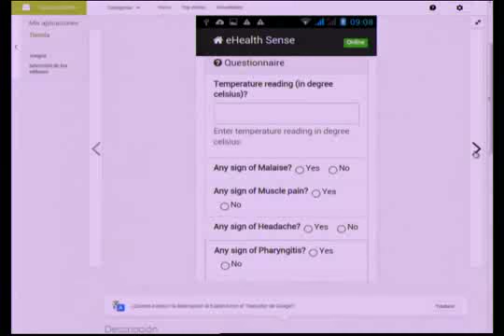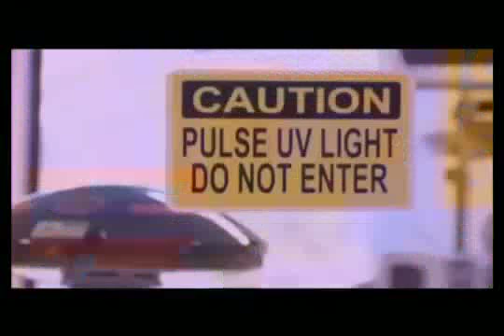Uso de tecnología en un plan de respuesta al Ébola, aplicación celular y uso de robots Little Moe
Hiddekel Morrison explica Uso de tecnología en un plan de respuesta al Ébola, aplicación celular y uso de robots Little Moe en su participación en TecnoClick de Telenoticias con Roberto Cavada a las 11:00 PM por @Telesistema11RD. Hidddekel Morrison. Visite para mantenerse actualizado con las más importantes novedades e informaciones tecnológicas.